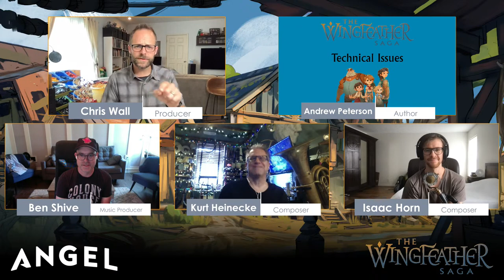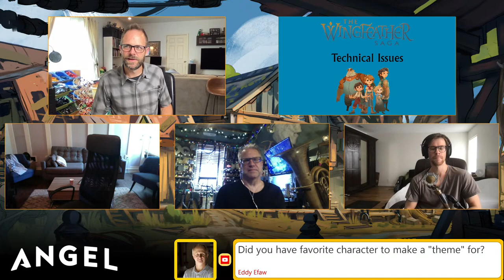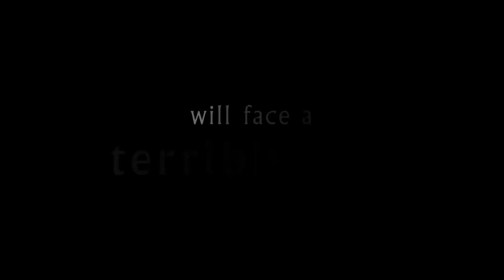Music in Wingfeather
Join us live to learn more about one of the most powerful elements of storytelling: MUSIC. Good thing Andrew Peterson knows a thing or two about it. Meet the rest of the team creating the beautiful music in The Wingfeather Saga live this Tuesday at 2pm CT!